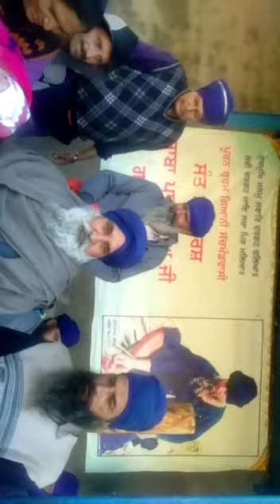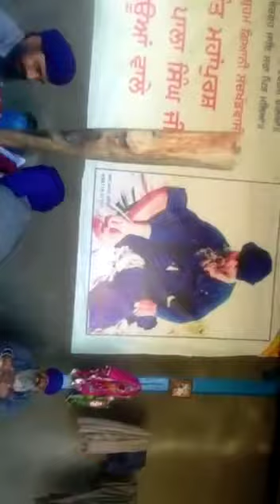ਚਮਤਕਾਰ ਮਰਿਆ ਬੱਚਾ ਜਿੰਦਾ ਹੋਇਆ Miracle dead child became alive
ਸੰਤ ਮਹਾਂਪੁਰਖ ਸੱਚ ਖੰਡ ਵਾਸੀ ਬਾਬਾ ਪਾਲਾ ਸਿੰਘ ਜੀ ਗਊਆਂ ਵਾਲਿਆਂ ਦੇ ਅੰਗੀਠਾ ਸਾਹਿਬ ਤੇ ਮੱਥਾ ਟੇਕਦੇ ਹੀ ਹੋਇਆ ਚਮਤਕਾਰ ਡਾਕਟਰਾਂ  ਮਿਰਤਕ ਘੋਸਿਤ ਬੱਚਾ ਜਿੰਦਾ ਹੋਇਆ